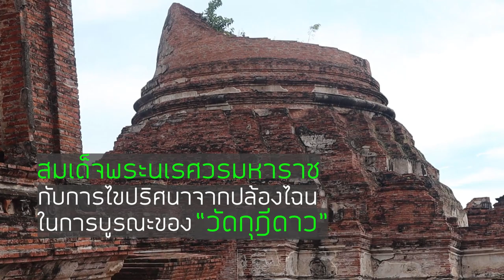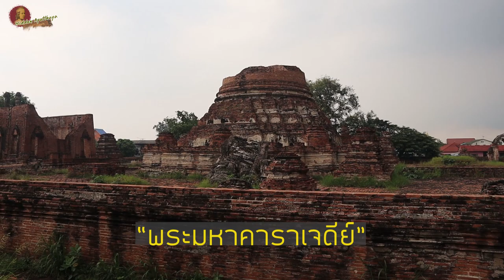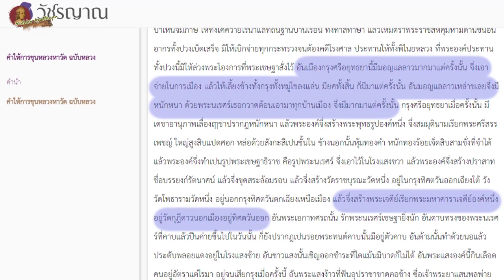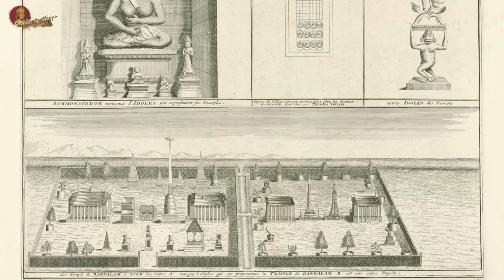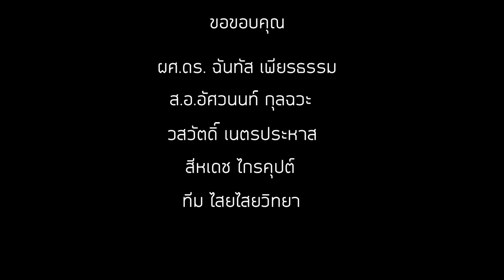Hidden Ayutthaya EP 51 : สมเด็จพระนเรศวร กับการไขปริศนาจากปล้องไฉน ในการบูรณะของ "วัดกุฎีดาว"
เก็บตกจากทริปตามรอยสมเด็จพระนเรศวรมหาราช ที่จัดโดยเพจประวัติศาสตร์กรุงศรีอยุธยา เราจะไปกันที่วัดกุฎีดาว ผศ.ดร.ฉันทัส เพียรธรรม จะพาไปดูร่องรอยโบราณคดีจากปล้องไฉน ที่จะไขปริศนาถึงที่มาของการสร้างเจดีย์ประธานวัดกุฎีดาว